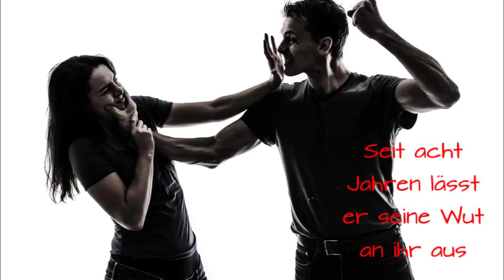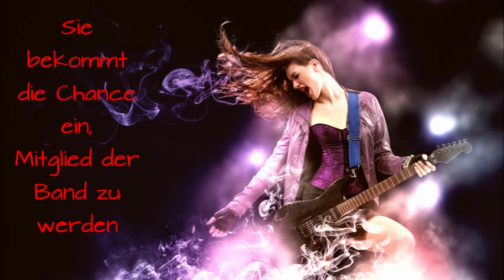Draven: Rockige Leidenschaft (Coral Gables Serie 6) Trailer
Cora Amira Langdon hält es im Haus ihres Stiefvaters nicht mehr aus. Seit Jahren ist sie seinen Wutausbrüchen ausgesetzt. Sie bestiehlt ihre Mutter, um Geld für einen Neuanfang zu haben.
An ihrem Ziel angekommen lernt sie Draven und seine Freunde kennen und ihn lieben ... Allerdings ist das Glück nur von kurzer Dauer, denn ihre Vergangenheit holt sie ein